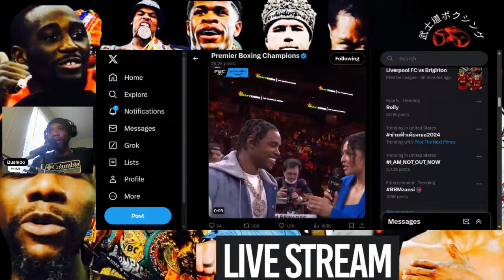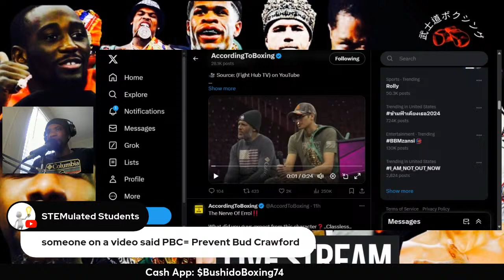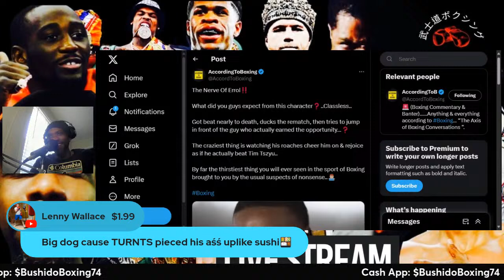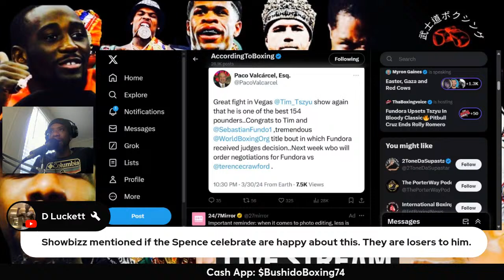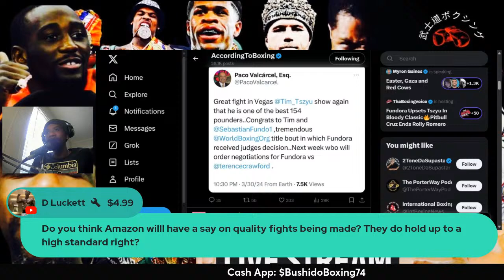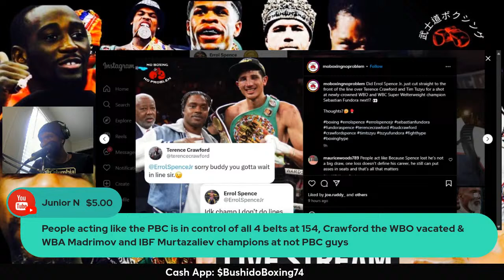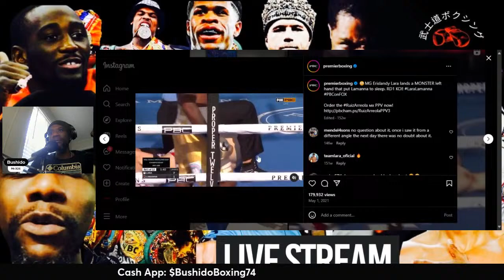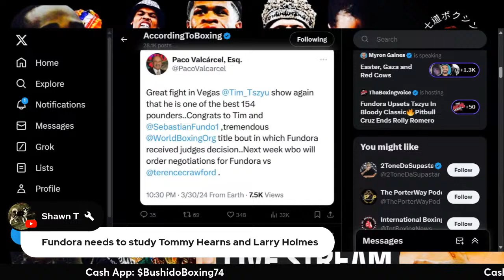🔴 Terence Crawford Vs Errol Spence Saga Continues | Sebastian Fundora Choses Crawford Over Spence!?